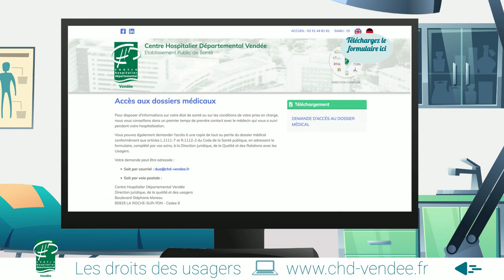LES DROITS DES USAGERS DANS LE SYSTEME DE SANTE (sans musique) CHD VENDEE